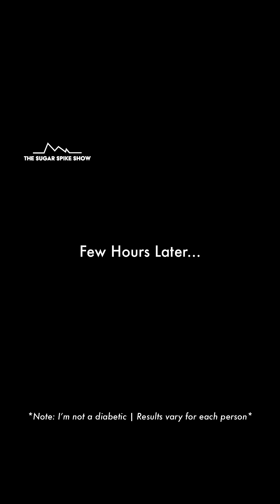EP365: Vodka & Red Bull & My Blood Sugar - Mixer Series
Mixer Series Schedule:
1. Vodka & Soda: +0mg / -13mg
2. Vodka & Coke : +32mg / -21mg
3. Vodka & Diet Coke: +0mg / -19mg
4. Vodka & Tonic: +23mg/ -15mg
5. Vodka & Orange Juice: +25mg / -21mg
6. Vodka & Coconut Water +5mg / -14mg
7. Vodka & Ginger Ale +19mg/ -15mg
8. Vodka & Mango Chilli +26mg/ -22mg
9. Vodka & Bloody Mary +16mg/ -10mg
10. Vodka & Red Bull *TODAY*
11. Vodka & Sugarcane Juice
12. Vodka Soda with Peanuts
13. Summary
Science is pretty much clear that no amount of alcohol is actually good for health. Still, a lot of us enjoy an occasional drink and with the New Year season around the corner, I figured it’s the perfect time to look at which mixers cause the highest sugar spikes and the biggest crashes so they can be avoided! Let’s see what happens!
Please Note: This video is for information and awareness only. It does not promote alcohol consumption.
How to see my results: Best is to focus on general trends to develop an intuition on which foods should spike more, and which less. Don’t focus on absolute numbers. Ideally, each person should test on themselves to get the most personalised results.
Why I’m doing this if I’m not a diabetic: I’ve noticed that preventing high sugar spikes helps me manage my weight as I get lesser food cravings. Plus, prevention is the best medicine. Research today shows that high blood sugar variability over time can lead to diabetes, heart disease & obesity. Please see the work of Dr. Rob Lustig, Dr. Casey Means, Dr. Michael Snyder & Dr. Annette Bosworth.